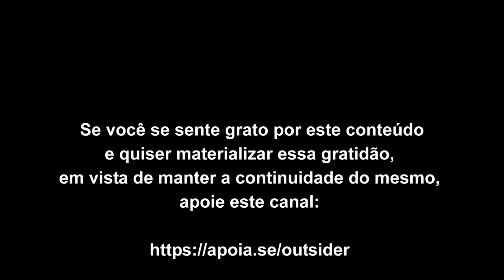A Inquietude Original e o centrante Platô da Indiferença